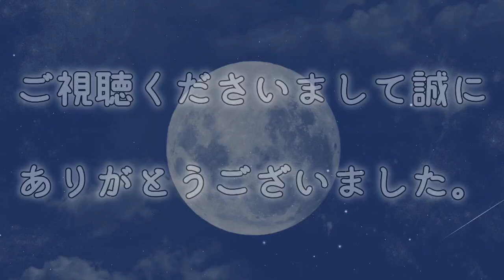24.『子育ての部屋・寝る前の朗読(乳幼児向け)』